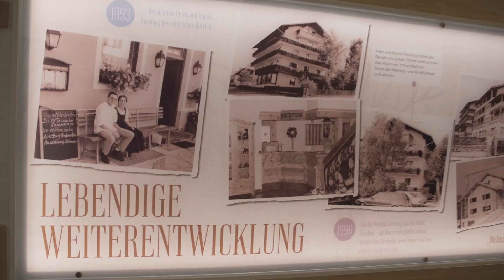Tourismuspanther für einen erfolgreichen Absolventen 2021 – David Fasching - Dorfhotel Fasching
Video von der Preisverleihung zum Steirischen Tourismuspanther 2021

Wir gratulieren der Familie Fasching recht herzlich!

Am 1. Juni 2021 wurde zum dritten Mal an den Tourismusschulen Bad Gleichenberg der einzige steirische Tourismuspreis, der Tourismuspanther, vergeben, bei dem Wegbereiter des steirischen Tourismus und erfolgreiche Absolventinnen und Absolventen geehrt wurden.

Die heurige Preisverleihung fand im kleinsten Rahmen und unter strikter Einhaltung aller Covid-19 Hygiene- und Sicherheitsregeln statt.